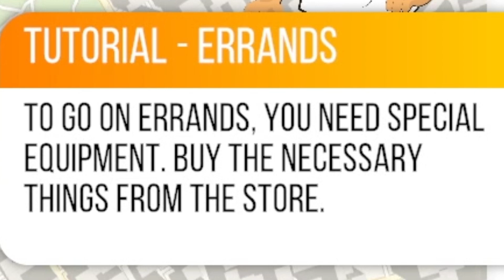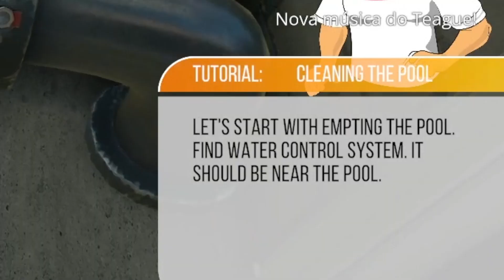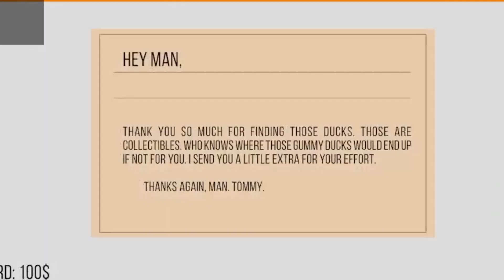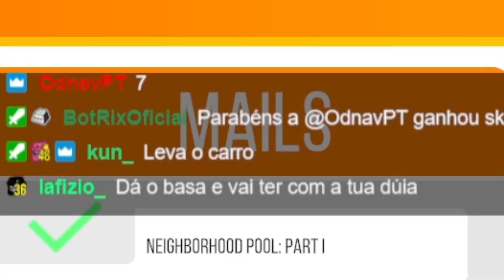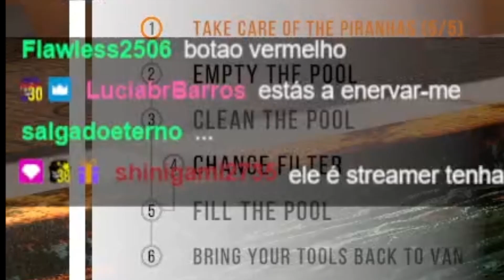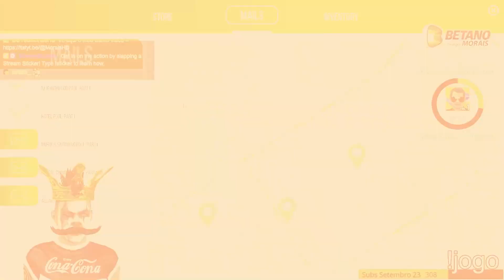Morais limpa piscinas e fica cheio de terra, cheio de m$da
BETANO.pt - A MELHOR CASA DE APOSTAS E CASINO ONLINE!
código MORAIS para 5€ GRÁTIS!